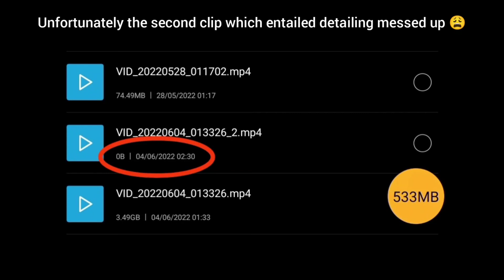HOW TO DRAW BEARD FOR BIGINNERS